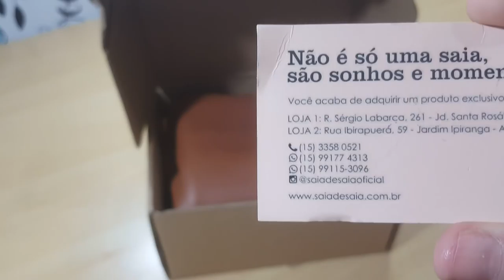Recebidos da Loja Saia de Saia Tecidos Lindos!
Olá pessoal hoje venho com mais um vídeo de recebidos de Tecidos da loja Saia de Saia!

Segue todos os dados da Loja Saia de Saia:
Agora o Saia de Saia tem loja física:
Rua: Ibirapuera, 59 Jd. Ipiranga – Americana
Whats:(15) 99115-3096